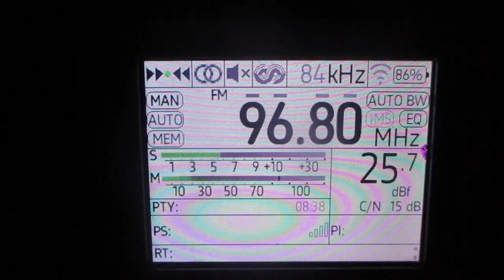[Tropo] 96.8 v NRJ Energy (Helsinki/Pasila)(Finland)(Uusimaa)~299km 255° 122 m 1 kW(ERP)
receiver:TEF 6686 (Portable)
antenne:BUILT-IN TELESCOPIC(190 cm)
location:Priozersk(SPb-Region)
time 05:40 GMT (08:40 MSK)
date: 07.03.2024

00:27 id "NRJ"